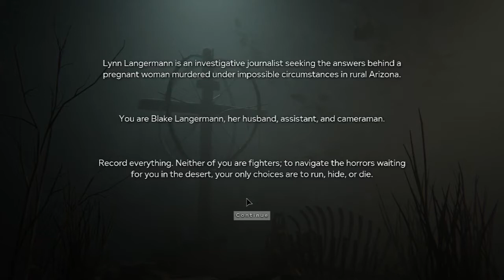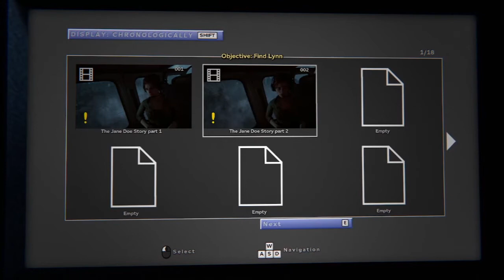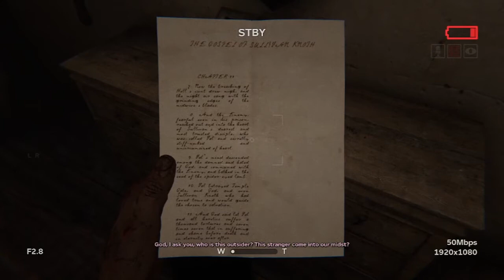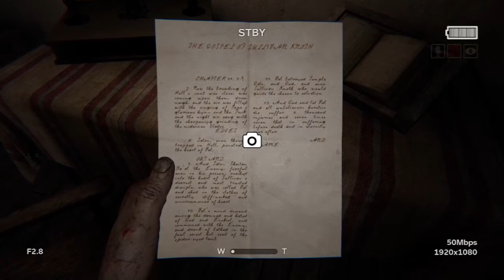THE CULT COMPOUND! - Outlast 2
Our nightmare begins with our helicopter crashing into a mysterious area. After some investigation, I'm pretty sure we have arrived at the cult compound!